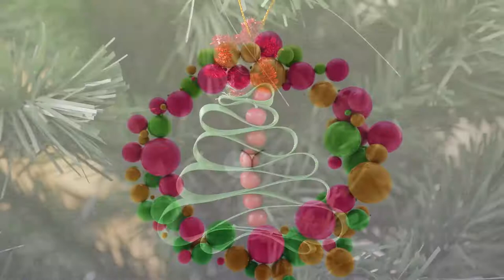How to Make Christmas Tree Accessory- HomeArtTv By Juan Gonzalo Angel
A Christmas tree is a decorated tree, usually an evergreen conifer such as spruce, pine, or fir or an artificial tree of similar appearance, associated with the celebration of Christmas. The modern Christmas tree was developed in medieval Livonia (present-day Estonia and Latvia) and early modern Germany, where devout Christians brought decorated trees into their homes.[1][2] It acquired popularity beyond the Lutheran areas of Germany[1][3] and the Baltic countries during the second half of the 19th century, at first among the upper classes.[4]

The tree was traditionally decorated with "roses made of colored paper, apples, wafers, tinsel, [and] sweetmeats". In the 18th century, it began to be illuminated by candles, which were ultimately replaced by Christmas lights after the advent of electrification. Today, there is a wide variety of traditional ornaments, such as garlands, baubles, tinsel, and candy canes. An angel or star might be placed at the top of the tree to represent the Angel Gabriel or the Star of Bethlehem from the Nativity.[5][6] Edible items such as gingerbread, chocolate and other sweets are also popular and are tied to or hung from the tree's branches with ribbons.